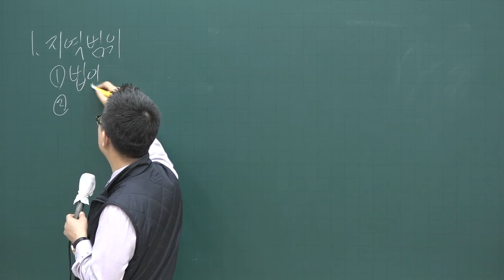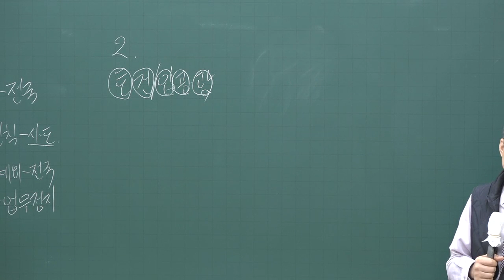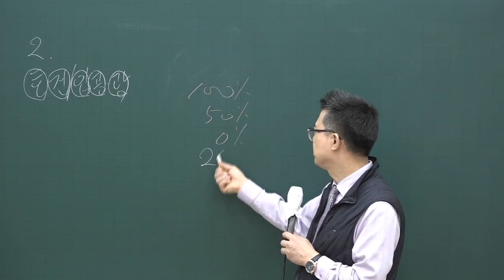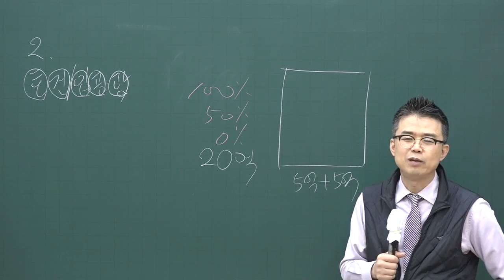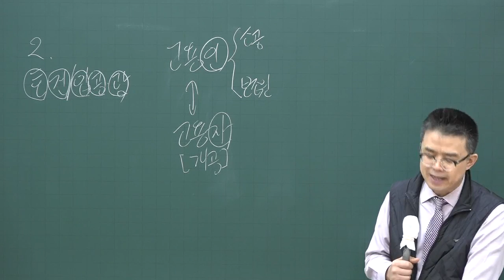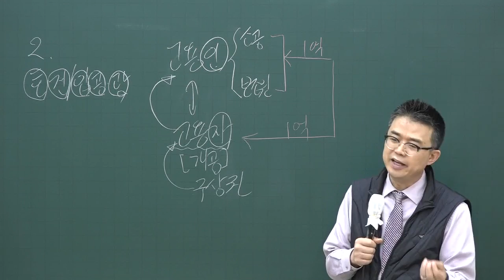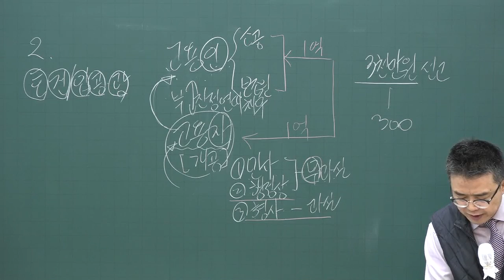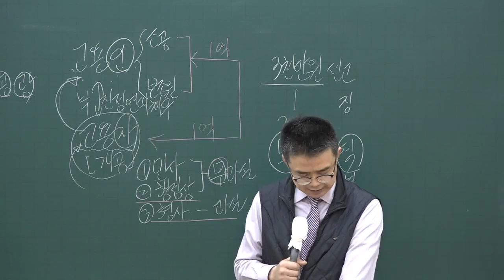[공전무] 2020년 공인중개사법 고급이론 중개업무 3-6